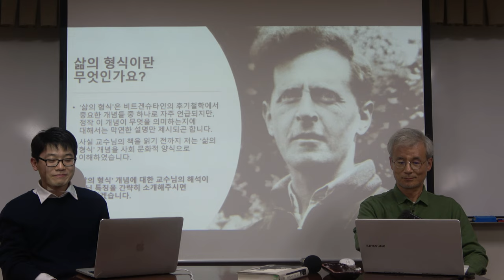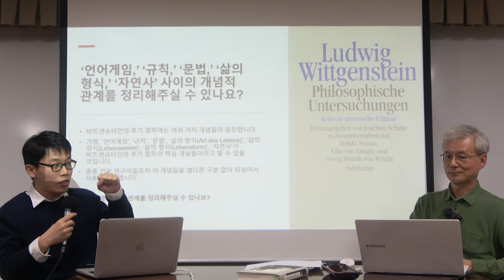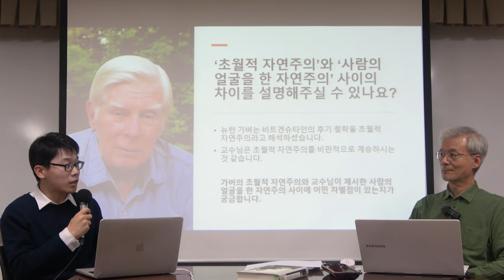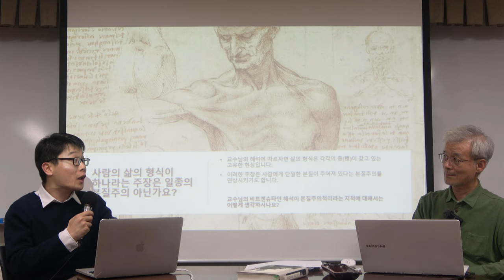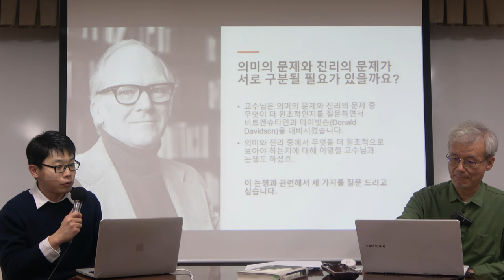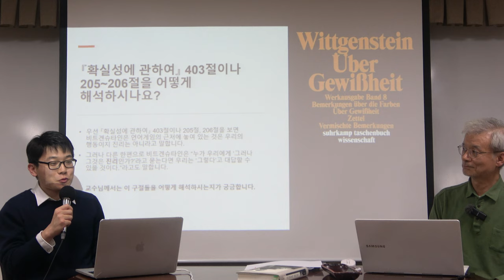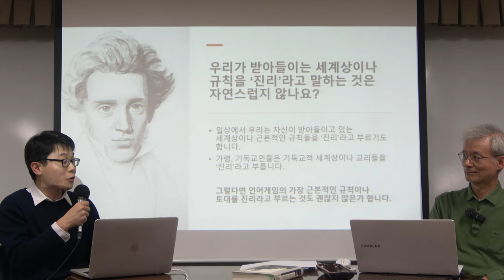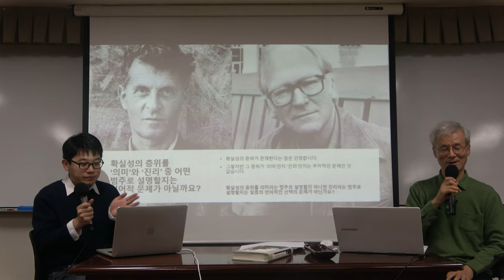철학의 길 10강(2): 자연주의 1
1991년 성천 류달영 박사가 설립한 성천문화재단의 성천아카데미에서 제공하는 인문학 강의입니다. 성천아카데미는 배우고 봉사하자는 의미의 '호학위공(好學爲公)'의 이념으로 과거와 현재와 미래를 잇고, 동양과 서양을 가로지르는 동서인문고전과 현대생활문화, 미래학 강의를 대학의 교과과정 및 수준에 맞춰 강의합니다.